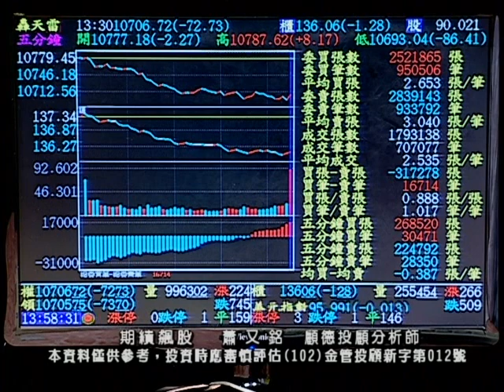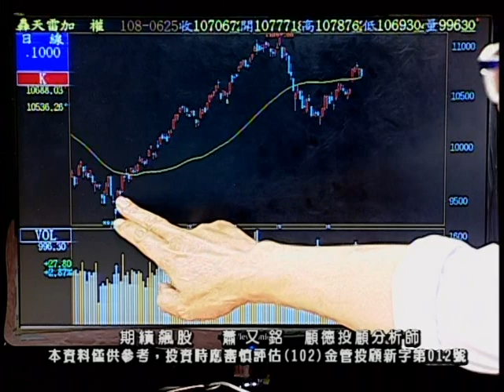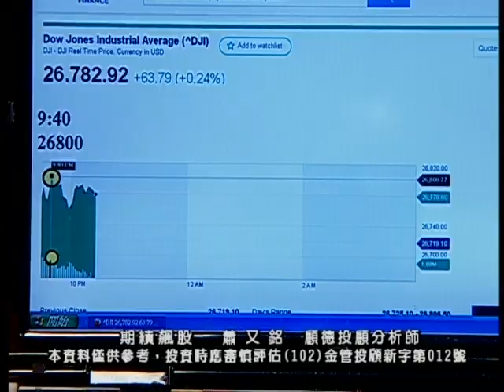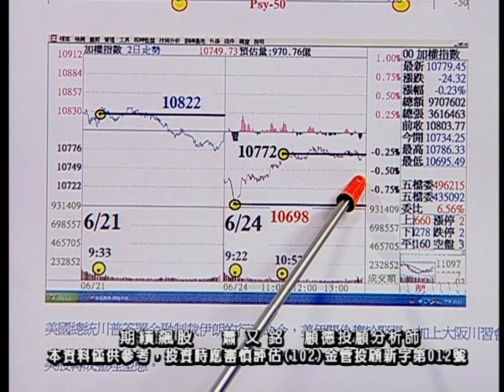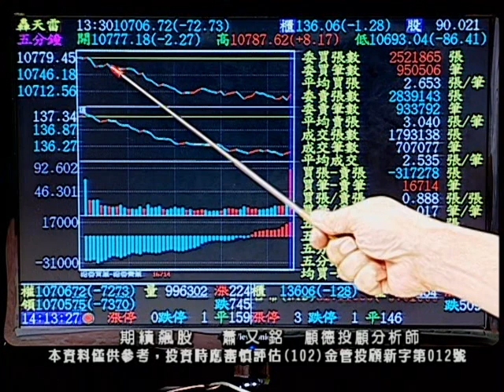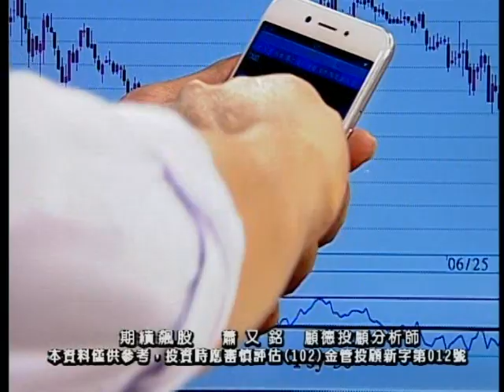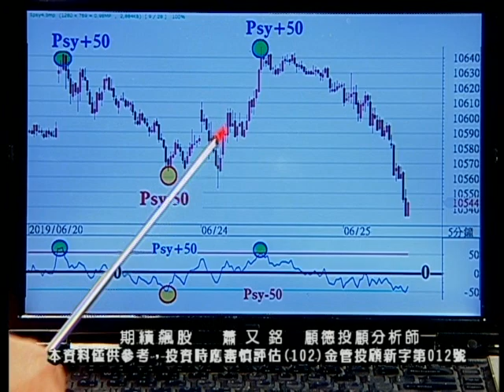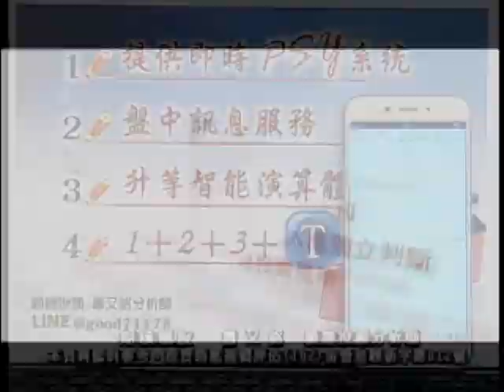20190625 2030 蕭又銘 期績飆股